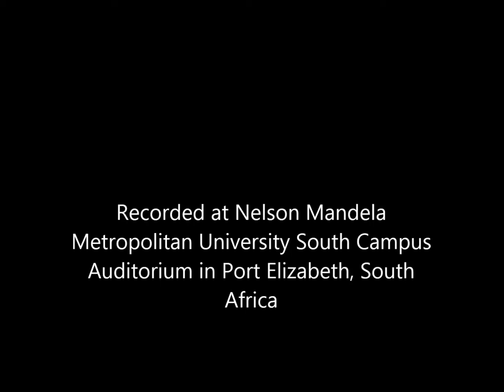Ostensibly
John Edwards Trio featuring John Edwards (piano),  Andrew Warneke (bass), Devon van Rooyen (drums).

Live performance in Nelson Mandela University South Campus Auditorium (August 2012)